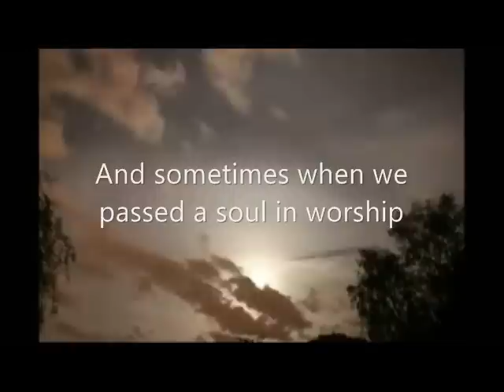Mystic Poetry of Saint Francis of Assisi